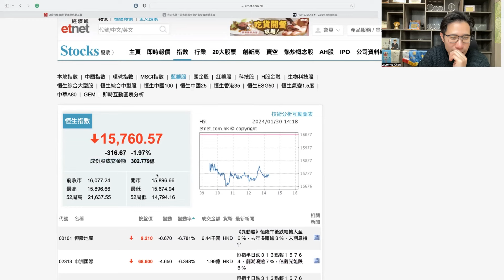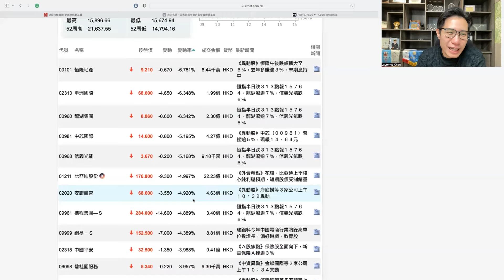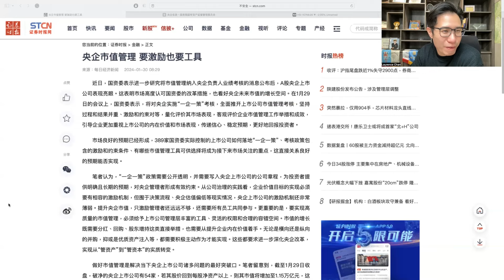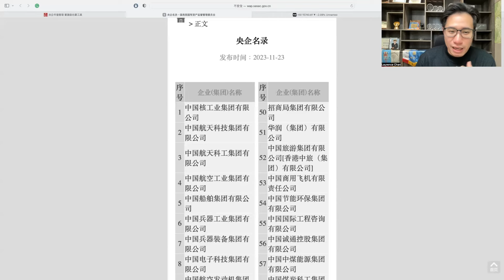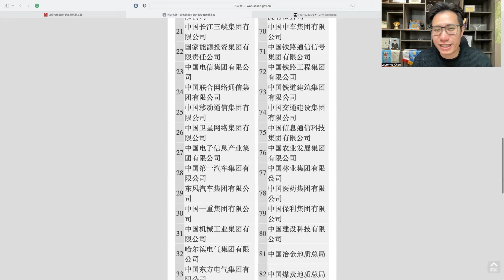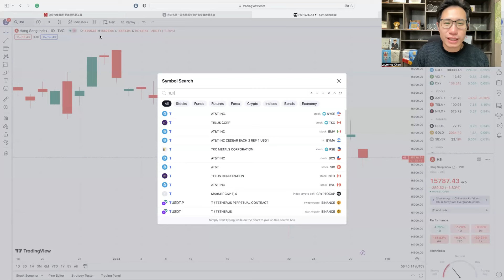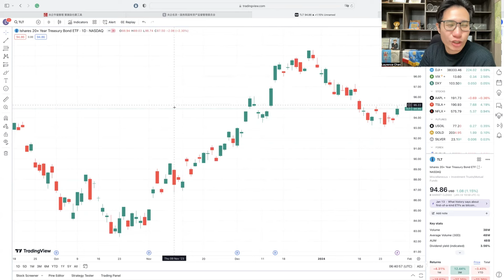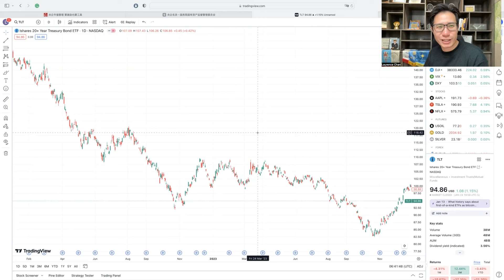【大市Update】恒指走勢反覆 應該點部署？留意財務穩健的央企！港股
中央政府宣佈兩萬億救市後，恒指一度反彈至16,000點水平，但昨天（30日）又再度跌至16,000點以下，今次我會跟大家分析最近恒指的走勢，以及分享對國資委全面開始，對央企實施「一企一策」考核一事的看法。另外，美國聯儲局將公布今年首次議息結果，究竟會否跟市場預期一樣開始減息？我會利用數字客觀分析此事的看法。

想了解更多？歡迎免費報名我的5S長勝揀股策略免費網上課堂：
免費ZOOM投資課堂：
Facebook專頁「學而資本教育」：

 / laurencechan5s
YouTube Channel「Laurence長勝投資頻道」：

本人的資訊（包括一切列載的資料及言論），僅作參考之用，純屬個人意見及經驗分享。本人及文章作者對本人資訊的準確性和可靠性不能亦不會作任何保證或承擔，並對基於該等資料或有關的錯漏或延誤而作出的任何決定或導致的損失或損害概不負責。

本人提供的數據和表達的意見並沒有招攬購買或售賣任何金融產品，財務產品，投資產品的成分，並且不構成任何買賣的要約、招攬、邀請、誘使、建議或推薦。本人的資訊不應取代法律或其他專業意見。

本人的資訊若有錯誤或遺漏之處，概不會成為任何索償、索求或案由的基準。

本人讀者不應依賴此本人所載的任何資訊進行任何投資活動。投資涉及風險，如讀者使用此本人的資訊進行任何投資活動，則需要自行承擔所引致的風險，一切後果，本人及作者概不負責。